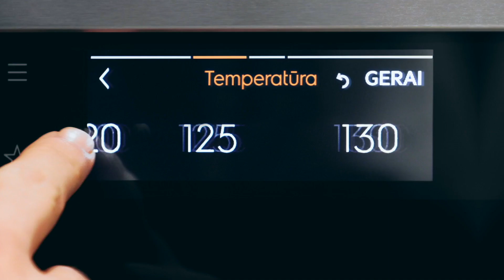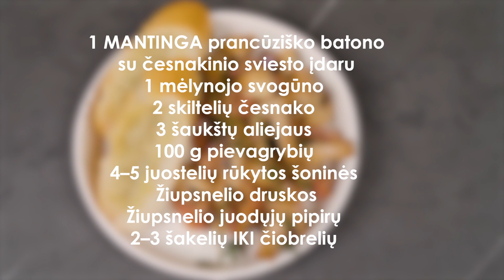Kepti pievagrybiai su šonine | Receptų receptai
1 MANTINGA prancūziško batono su česnakinio sviesto įdaru
1 mėlynojo svogūno
2 skiltelių česnako
3 šaukštų aliejaus
100 g pievagrybių
4–5 juostelių rūkytos šoninės
Žiupsnelio druskos
Žiupsnelio juodųjų pipirų
2–3 šakelių IKI čiobrelių

1. MANTINGA prancūzišką batoną su česnakinio sviesto įdaru kepkite orkaitėje 200 °C temp. apie 10–12 min.
2. Svogūną supjaustykite kubeliais, česnakus – griežinėliais, pievagrybius skiltelėmis į 4 dalis, o šoninę juostelėmis.
3. Į įkaitintą keptuvę su aliejumi sudėkite pievagrybius, svogūną, česnaką, šoninę, pagardinkite druska ir pipirais. Kepkite ant vidutinės kaitros, kol pievagrybiai suminkštės bei apskrus. Įdėkite IKI čiobrelio šakeles ir dar šiek tiek pakepkite.
4. Patiekite su prancūziško batono riekelėmis.